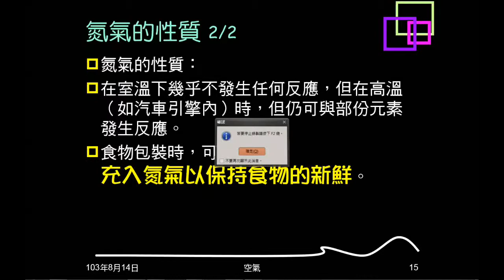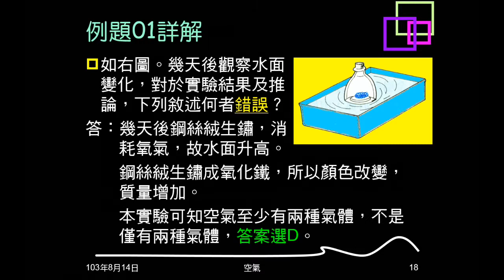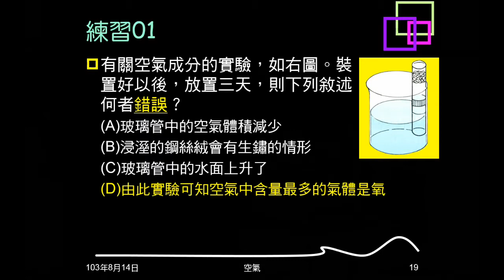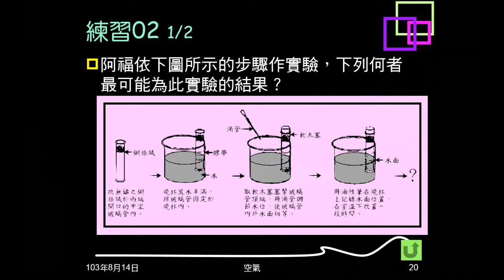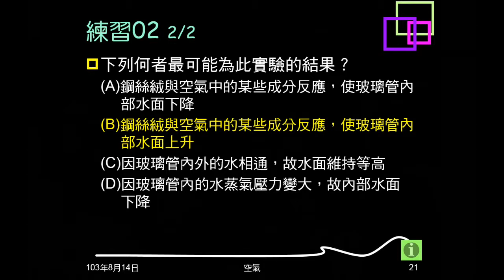103學年複習空氣02：例題01、練習01、02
本影片都是根據課本看出空氣有成分與生鏽有關，有成份與生鏽無關的實驗，問觀察到的現象，能判斷的事情。